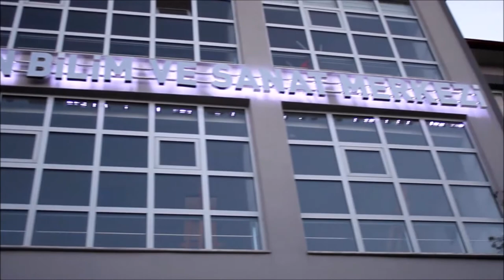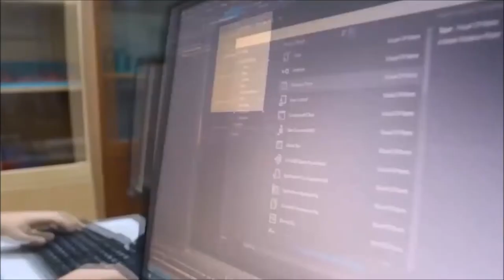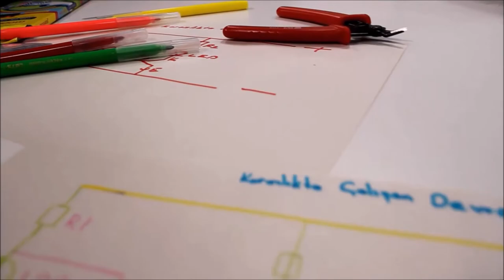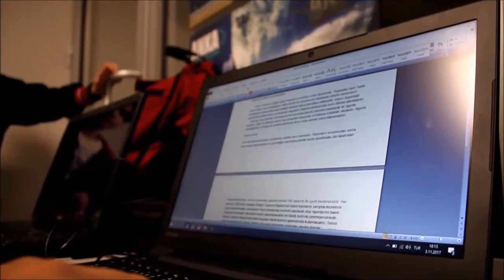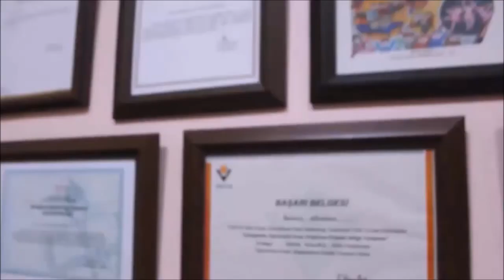TRABZON FARUK BAŞARAN BİLİM VE SANAT MERKEZİ TANITIM VİDEOSU 2